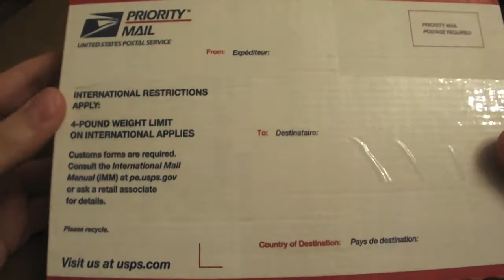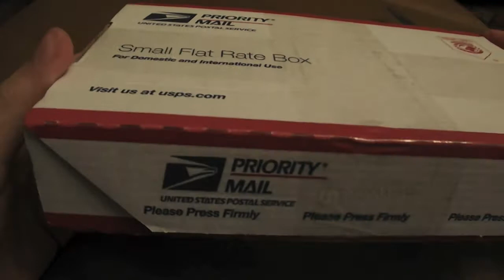Распаковка посылки ebay: CITIZEN Eco-Drive Perpetual Calendar Titanium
Знаменитые часы, работающие на основе генерирования солнечной энергии или энергии любого другого источника света в хранимую энергию в подзаряжающейся внутренней литионной батарее. Титановый корпус, вечный календарь, будильник, хронограф, местное/локальное время, сапфировое антибликовое стекло, водонепроницаемость 200 метров. Ритейл цена 400 USD
Данный экземпляр обошелся мне в 199USD плюс 20 бакинских доставка

@VitaliiKniazev вот и твиттер долетел до меня)